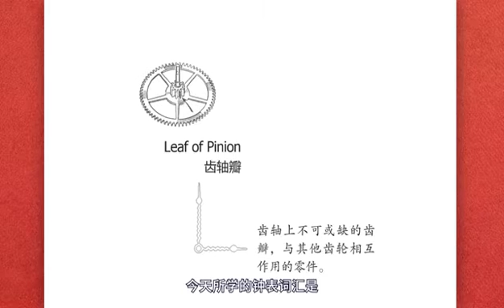What is leaf of pinion?